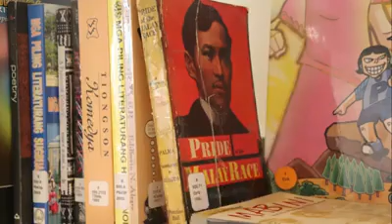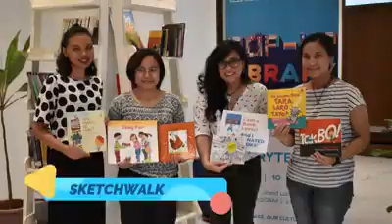Museo ng Muntinlupa